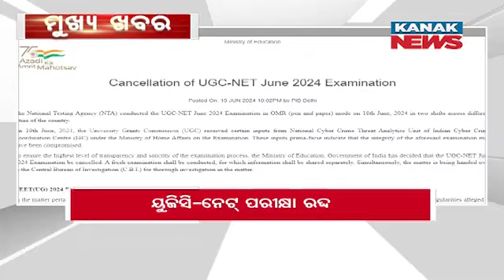9AM Headlines ||| 20th June 2024 ||| Kanak News